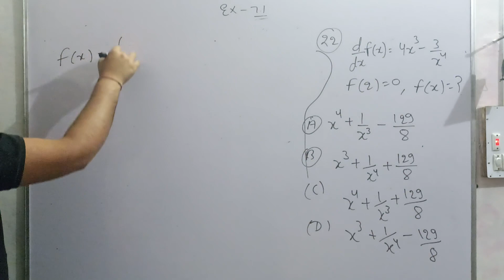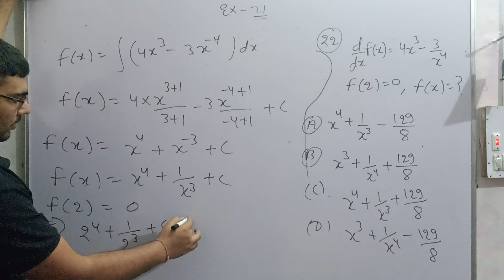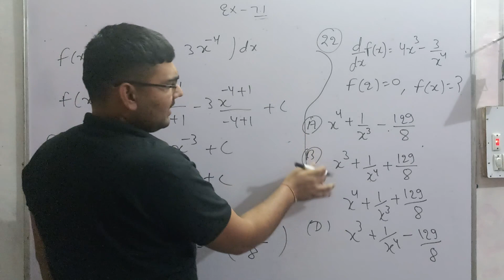Class 12 Maths Exercise 7.1 | Que 21,22 Solution